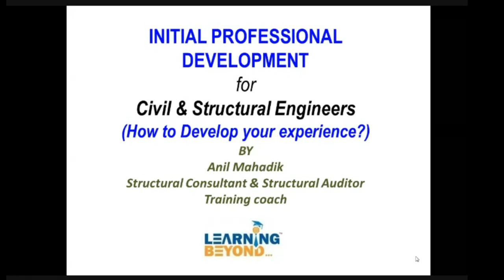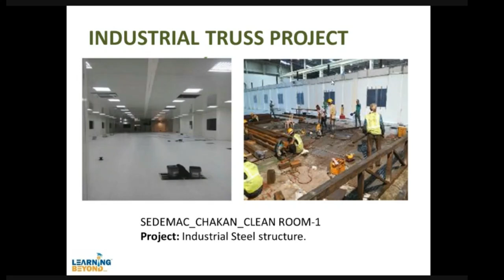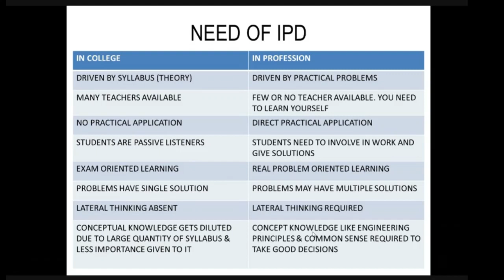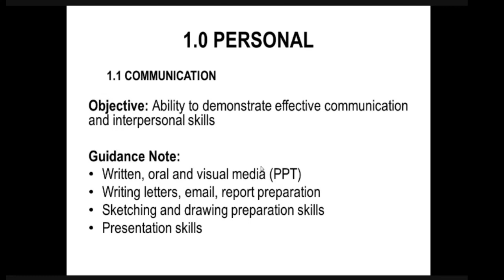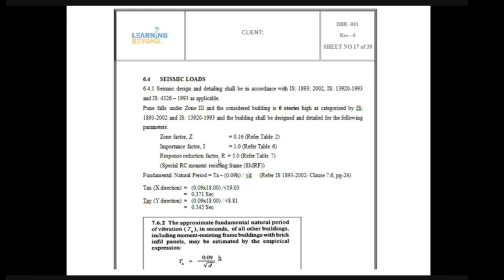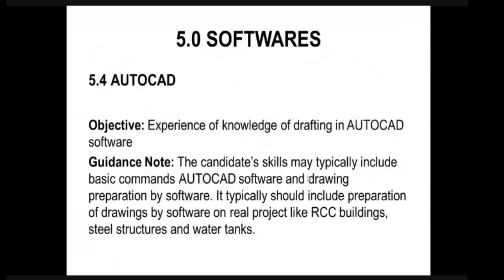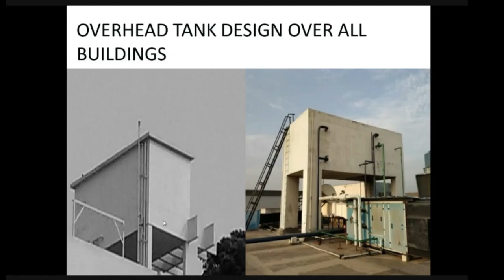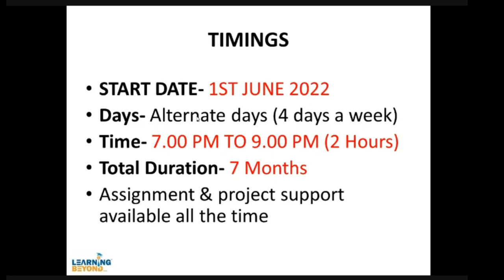Webinar on initial professional development (IPD) for civil engineers by Er. Anil Mahadik sir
Attention Civil Engineers!!
▪️ Job requirements are changing, Practical knowledge is more important.
▪️ After graduation many find themselves jobless & parents blame their child for incompetency.
▪️ You need to learn on live projects to become employable in current industry.
▪️ Hence, we are presenting practical master course in civil engineering with 100% job guarantee 🏆

We are Pune(Maharashtra) based training institute only for civil & structural engineers we are associated with SCCC Pvt. Ltd. Pune-33(Construction & Design Company) for applications on live project & to provide practical training for our students. Our mission is to develop skilled & confident civil Engineers.

•Initial Professional Development
•High Rise Building Sector (RCC buildings)
•Water Sector (Water /Sewage treatment plants)
•Industrial Sector (Industrial projects- Steel Structures)
•REVIT (BIM Application)
•Basics of Structural Engineering
SOFTWARES- ETAB, STAAD, RCDC, SAFE, EXCEL, AUTOCAD, ADOBE

WHO CAN JOIN- BE (Civil), M-Tech (Structures), Diploma (Civil), PHDs, Students, Working professionals, Professors, Site Engineers, Structural Engineers